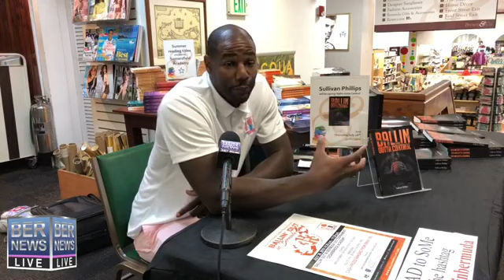Sullivan Phillips 'Ballin Outta Control' Book Signing, July 2019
| Bermuda | Former professional Basketball player Sullivan Phillips 'Ballin Outta Control' book signing